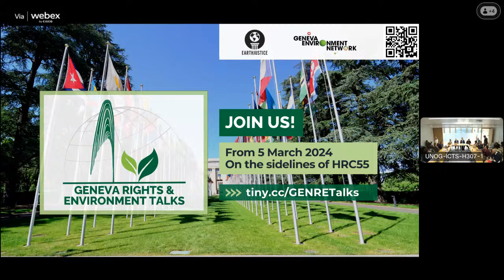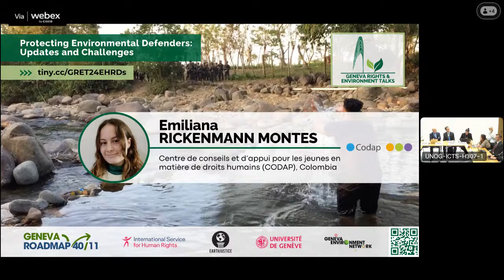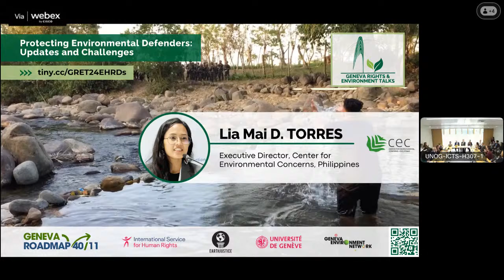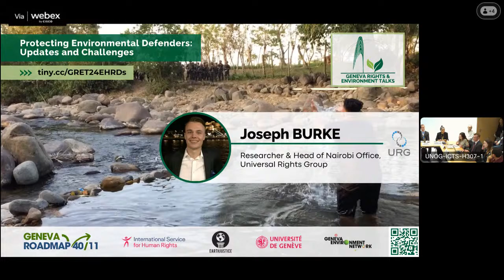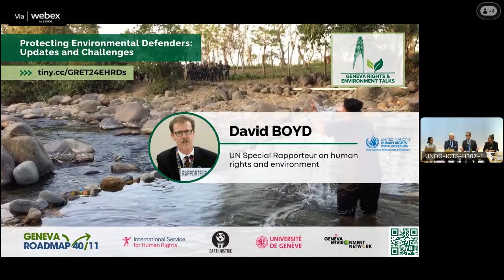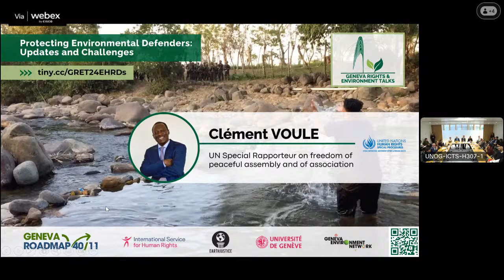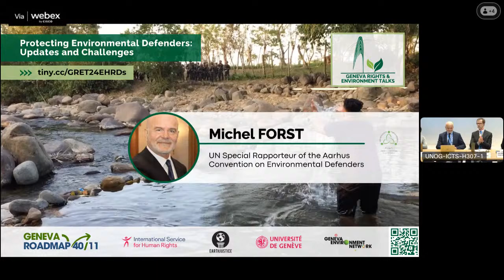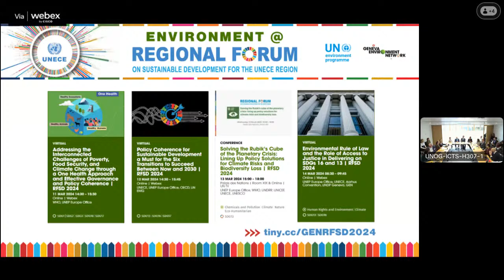Protecting Environmental Defenders: Updates and Challenges | Geneva Rights and Environment Talks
Environmental human rights defenders (EHRDs) have been increasingly under attack. Despite the triple planetary crisis and the global recognition of the right to a healthy, clean and sustainable environment, the number of cases of threats, intimidation, harassment and persecution of environmental human right defenders is rapidly increasing. The involvement of State and nonstate actors, the shrinking civil society space, corruption and impunity as a whole have made the work of these defenders even more challenging and deadly.

This event will provide an overall landscape of the current situation of environmental human right defenders not only from the defenders themselves but also from the work of UN experts and relevant mandate holders who have been following and addressing these developments.

Following the previous events organized on these defenders these last years by the Geneva Roadmap 40/11, it also provides an opportunity to take stock of the steps made in the implementation of the HRC resolution 40/11 on the protection of Environmental Human Rights Defenders, since its adoption without a vote on 21 March 2019.